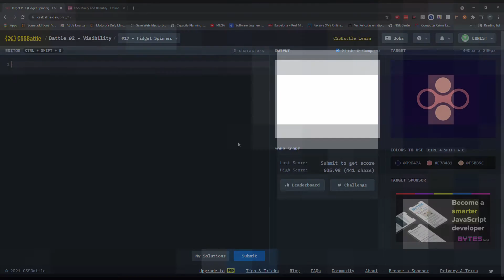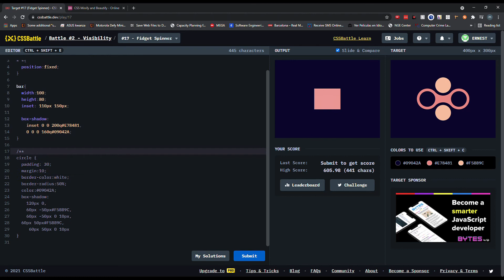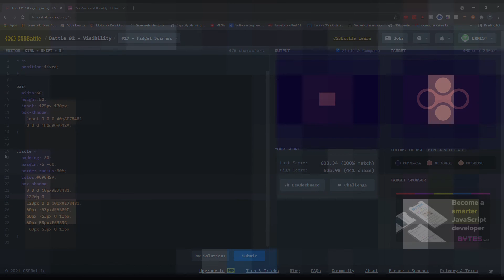CssBattle 17 Fidget Spinner Redone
Lets use as many box-shadows to match the target design